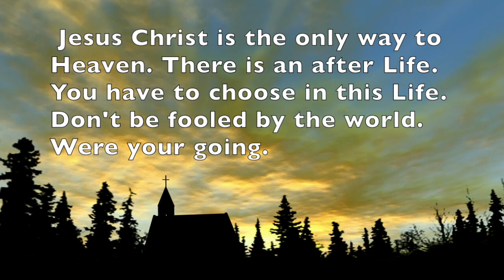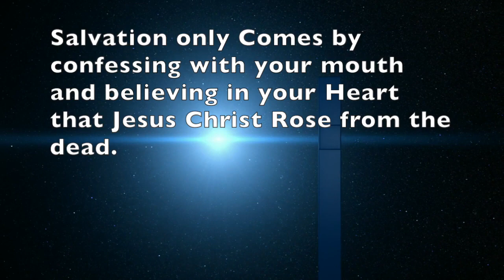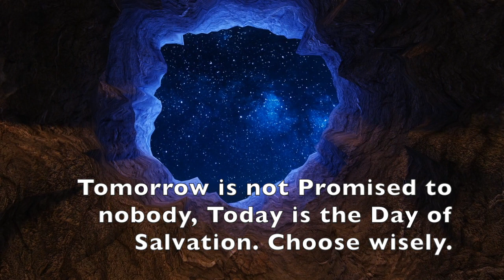Salvation - George Jacobs. [Official Video]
This Channel is dedicated to the Lord Jesus Christ.  I write God inspired music to serve the Kingdom of Heaven and win back the lost.
Jesus Said in John 3:16 No One gets to the The Father unless they accept the son.
This is not very hard.  Our Heavenly Father scarified his son on the cross to save you soul. When you accept Jesus Christ as lord and Savior, you are now welcome to spent eternity in Heaven. Which was his Plan from the beginning. Everyone of us living has a mess in their lives. I have accepted Christ in 1986. My life is better but I am still a mess in many areas of my life. Salvation is a life long walk with Christ, to make you better to make you whole. The answer is in my mess I am going to Heaven,
when I close my eyes. In your mess do you know where your going?
The Prayer of Salvation is below. When you accept Jesus Christ as Lord and Savior you now entered into the Kingdom of God.

Salvation:  Tomorrow is not promised to anyone.  Today is the Day of Salvation Through Jesus Christ. Choose wisely. Red Pill (Below The Earth)  Or Blue Pill (Heaven above the earth)  After this Life there is another life. You must choose on this side.

Prayer:  Pray this below to lead you to Salvation and eternal life.

No matter what you have done in your life, God is a forgiving God, and If you confess your sins
and repent of those sins. Then all is forgiven. Today is the day of Salvation, Tomorrow is not promised to anyone.

"Dear God, I know I’m a sinner, and I ask for your forgiveness. I believe Jesus Christ is Your Son. I believe that He died on the cross and rose on the third day, for my sins. . I want to trust Him as my Lord and Savior and follow Him all the days of my life as Lord, from this day forward. Guide my life and help me to do your will. I pray this in the name of Jesus Christ. Amen. and Amen.
If you Prayed that Prayer welcomes to the family of God. Do let me know.

Did you pray this prayer? Leave it in the comments, I will Comment Back and Praise the Lord and Pray for you. Amen And Amen.

This channel is designed to present God inspired Music in all Genres.

Christian Rock